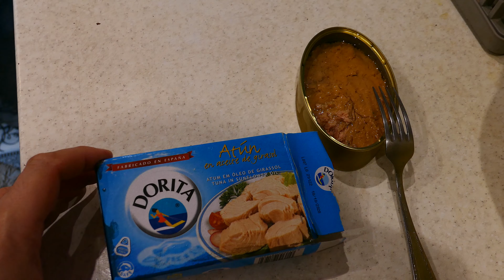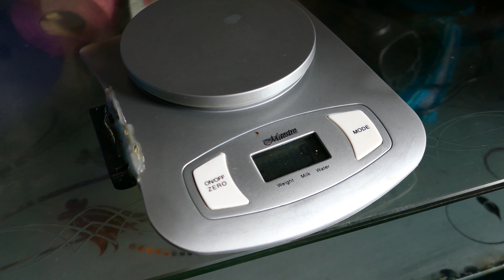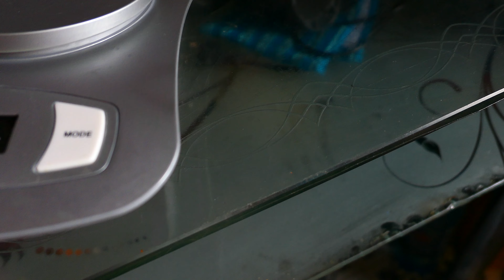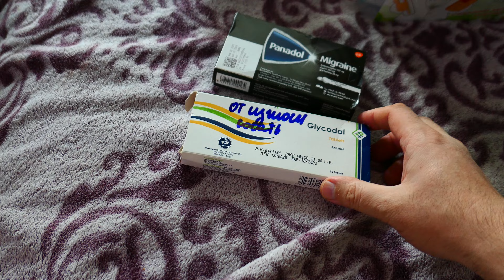Під умивальником чистим труби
Покриваю лаком, для нігтів - завіси шкафчика, в ванній, щоб не ржавіли.
Пробую тунець консервований, з гуманітарки, на роботі Віки. Віка готове уху - з обрізків красної риби. Чистимо віса кухонні. Перебираю ліки з Египту, пусті коробки фоткаю і викидаю, щоб назву не забути, а на фото останеться назва. Забилась труба під умивальником в ванні - чистимо, миємо.

0:00 Покриваю лаком, для нігтів - завіси шкафчика
1:28 Пробую тунець консервований
2:24 Віка готове уху - з обрізків красної риби
2:48 Чистимо віса кухонні
5:41 Перебираю ліки з Египту
8:25 Забилась труба під умивальником в ванні - чистимо